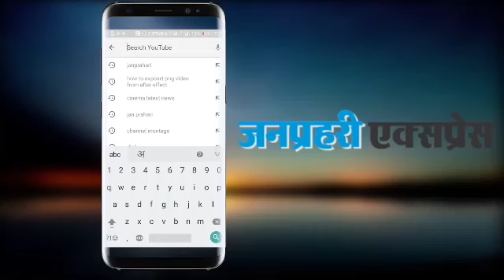Viral Video : Anandpal Singh Unseen Pics | अनदेखी तस्वीरे